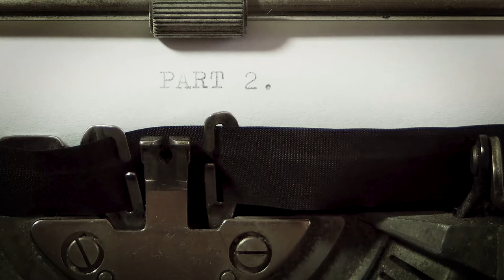WHAT IS GREEK PHILOSOPHY - Jordan Peterson